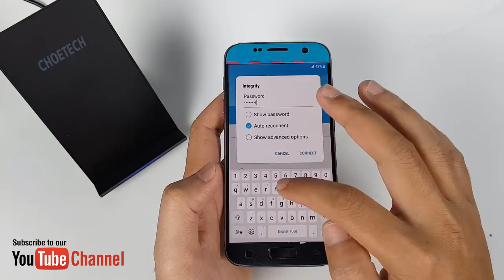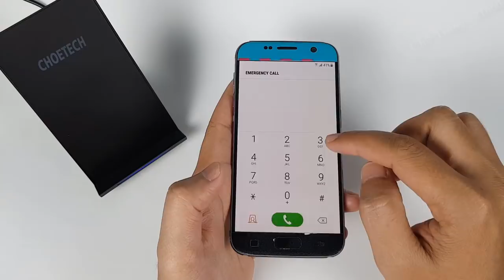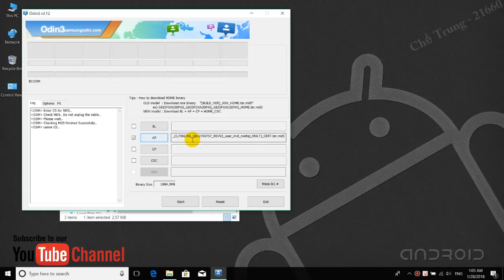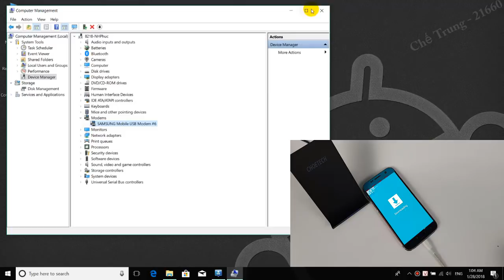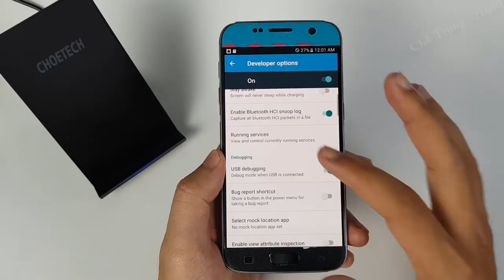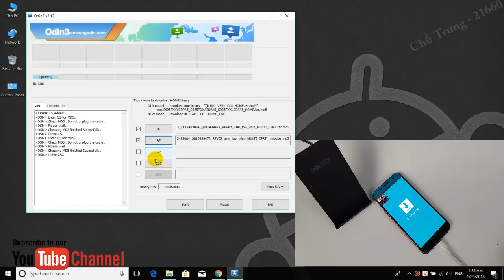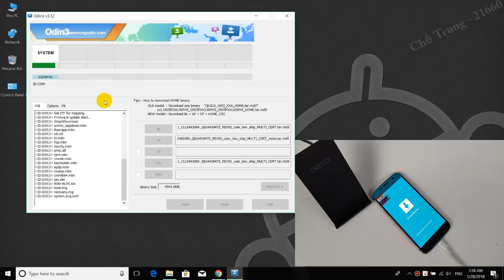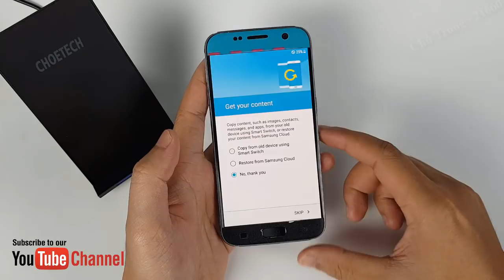How To Bypass FRP Google Account S - Series S7 (SM-G930U) Android 7.0 Security Level 4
- Bypass FRP Google Account Samsung Galaxy S7 (SM-G930U)
WARNING
4 = Security level 4 Samsung Update
If the device is in a high level security update, the rom must be at the same level of security.
- How To Download Rom "COMBINATION" = ?
You can comment under this video include.
Model number & Security level your device will provide the corresponding Rom.